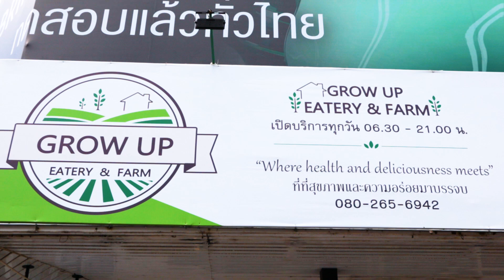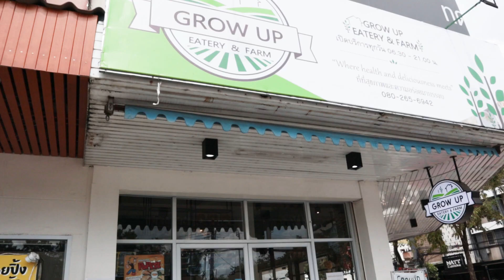ชวนชิม ชวนใช้กับEPP ร้านอึ้งเล้ง + ร้านGrow Up&Eatery Farm อุบลราชธานี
ชวนชิม ชวนใช้ กับEPP
ร้านอึ้งเล้ง
ถนนเขื่อนธานี อำเภอเมือง จ.อุบลราชธานี

ร้านGrow Up Eatery&Farm
คุณชนิดา เพชรเยี่ยม

Line : @teeuan